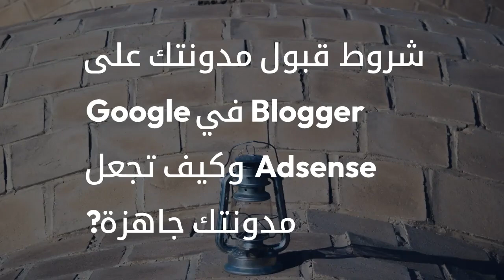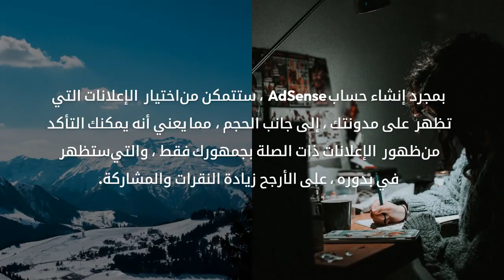شروط إضافة Google adsense الى مدونتك.